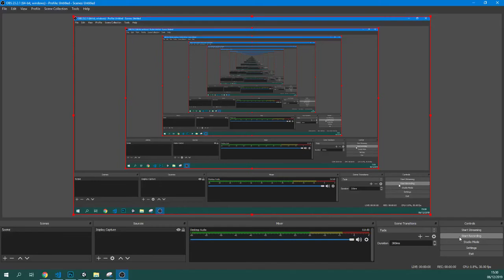Project 1 - 2D Top Down Adventure Game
My first project on Unity. It's a basic 2d top down game set in a post-apocalyptic theme. Enjoy :)